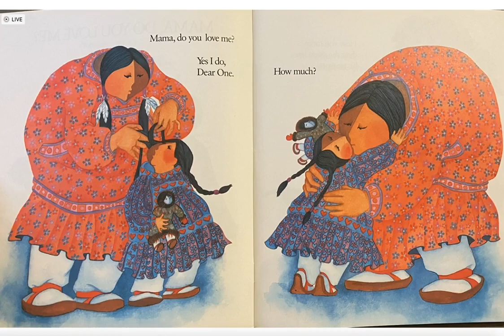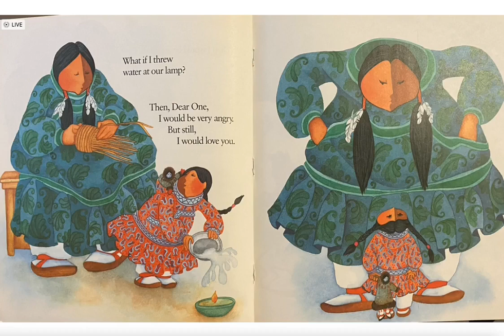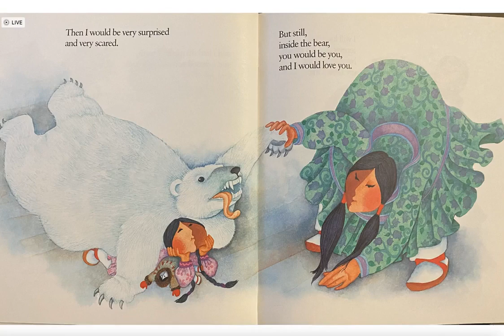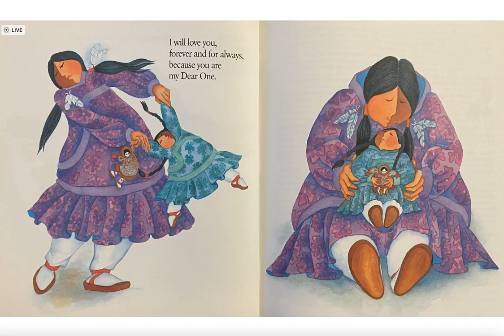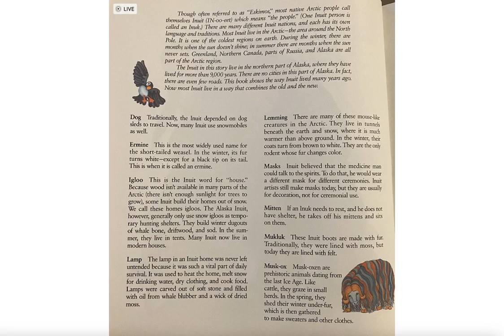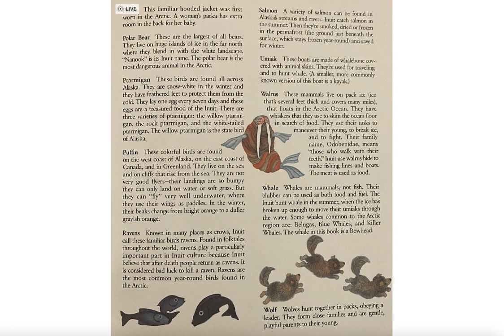Mama, Do You Love Me?; Read Aloud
A heart-warming tale between a mother and daughter, testing to see how much a mother is willing to love her daughter :)